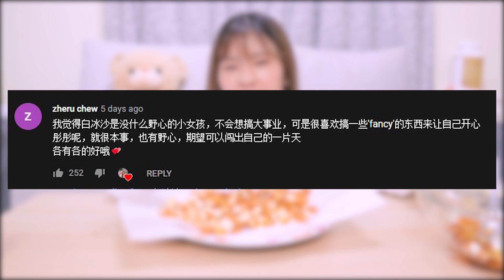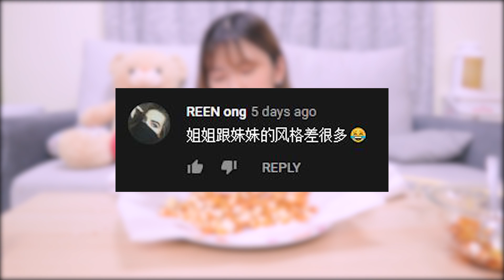【开箱】迷你爆米花机！来制作焦糖爆米花吧！Caramel Popcorn~